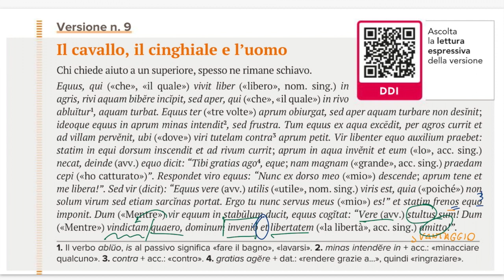Latino One to One: 10_Versione di esercizio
Versione commentata – esercizio estivo 1F 2023